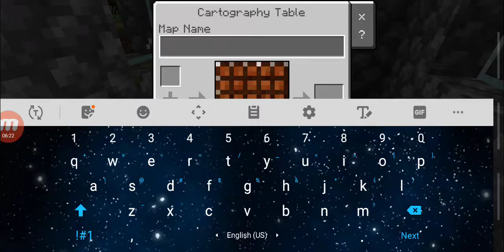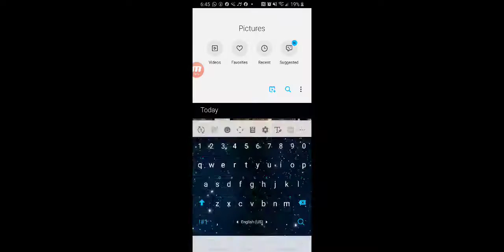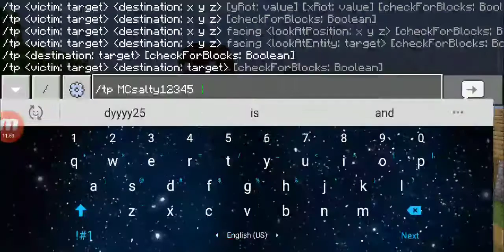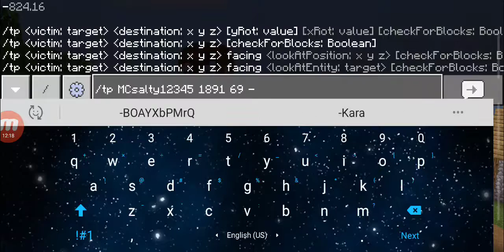minecraft Ep:5 witch house?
brand new minecraft comming soon

vlogs comming back